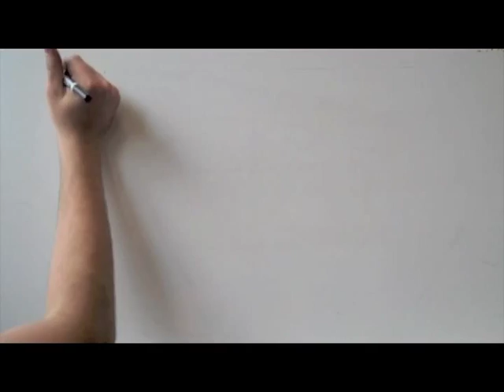Entrepreneur Magazine - Top 10 College Entrepreneurs of 2011 - Alexander Cotton - Buckle Blocker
This is Alexander Cotton's video submission for the semi-finalist round (Top 10) of Entrepreneur Magazine's College Entrepreneur of 2011 Contest. Alexander Cotton is pitching his company, Buckle Blocker.

Buckle Blocker LLC was founded by Alexander Cotton and Collin Veele, of Grand Haven, MI, and currently students at Michigan Technological University.